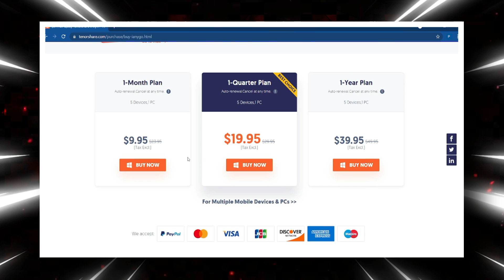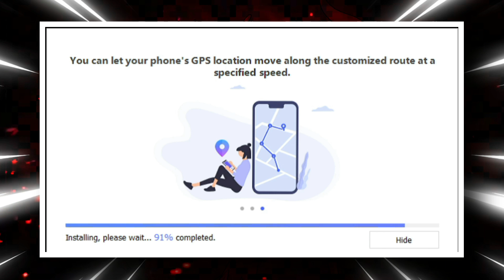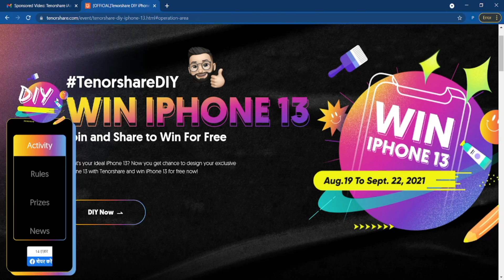I Hacked Pokemon Go In I PHONE 🥳🤑| How To Change iPhone Location (NO JAILBREAK REQUIRED)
to win iPhone 13! Pokemon go walking hack: you can do the hack using Tenorshare iAnyGo Want to change iPhone location without jailbreak? With Tenorshare iAnyGo, you can easily change your iPhone location. No need to JAILBREAK!
What Tenorshare iAnyGo can provide for us:
✔ change iPhone location to anywhere in one click
✔ easily simulate GPS movement at customized speed.
✔ GPS joystick to control the direction of movement flexibly
✔Works with all location-based apps, such as Pokemon Go, WhatsApp, Fitness app, Facebook, etc

Find more ways to Spoof Pokemon Go iOS, check the article

How to win iPhone 13:
1.Follow @Tenorshare on Facebook.
2.ShareTenorshare DIY activity page to Facebook with hashtag TenorshareDIY.
3.Tag @Tenorshare on Facebook + Tag 2 friends
The campaign ends at 12:00:00 pm.(PST) on Sept 22, 2021. Winners will be announced via our official Facebook @Tenorshare on Sept 25th, 2021.

"Agr Video Pasand Ayi Hain To Like Karo Yaar. Milta ho Agli Video me Tab Tak Ke Liye. PEACE OUT !!"